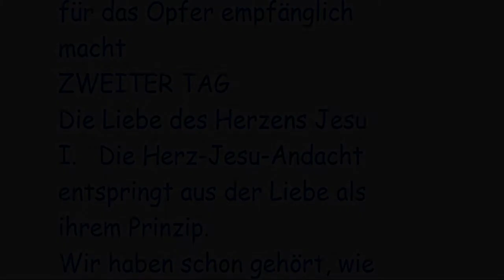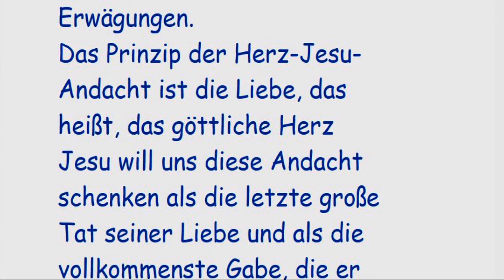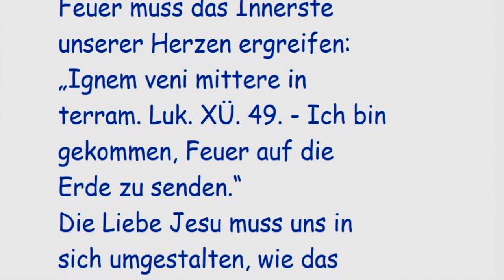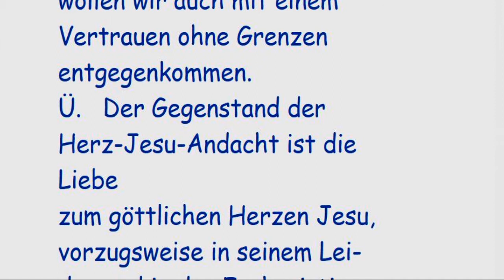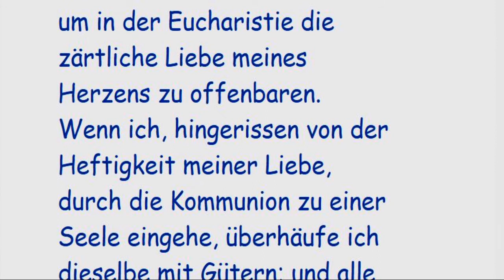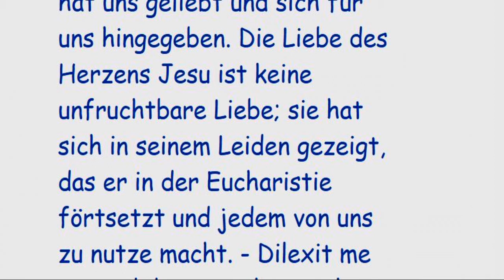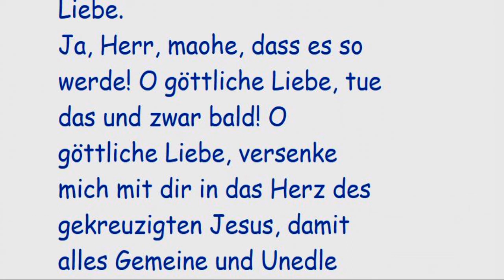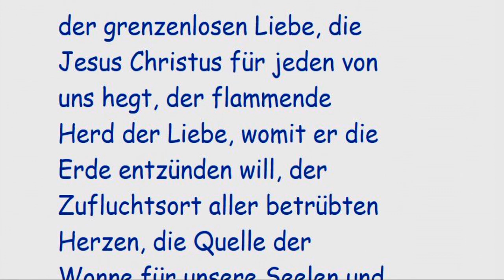ZWEITER Betrachtung " Die Liebe des Herzens Jesu"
Liebe, Friede und Freude im

Herzen Jesu

30 Betrachtungen über die fruchtbringendste Art

der Andacht zum göttlichen Herzen

aus den

Schriften der heiligen Gertrud

Von

P. Andreas Prevot,

aus der Gesellschaft der Priester des Herzens Jesu

Deutsch von Leonz Niderberger,

Komptur des Päpstl. Ordens vom hl. Gregor d. Gr.

und Inhaber des Kreuzes „Pro Ecclesia et Pontifice“

13.-15. Auflage

Die kirchliche Druckerlaubnis wird hiermit erteilt.

Limburg (Lahn), den 16. Juli 1927.

Göbel, Generalvikar.